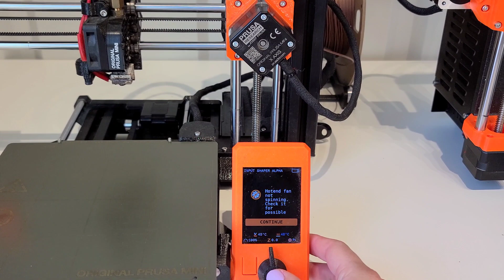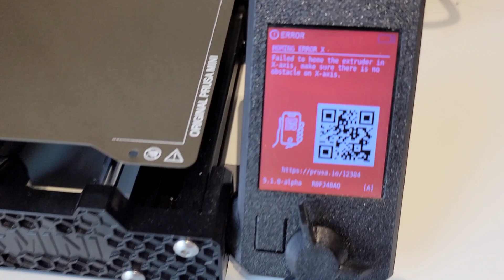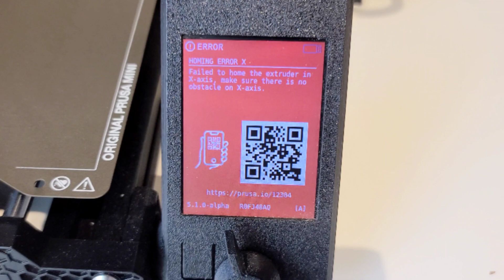Input Shaping on the Mini? Too good to be true?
Input Shaping for Prusa Mini Alpha -